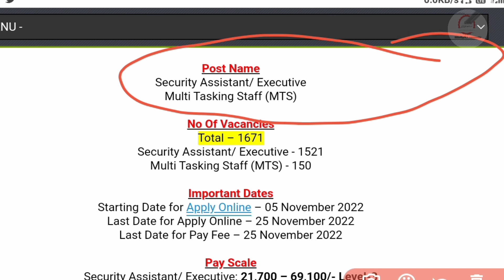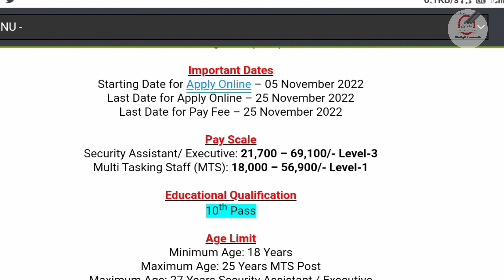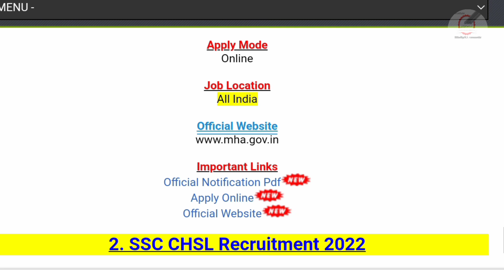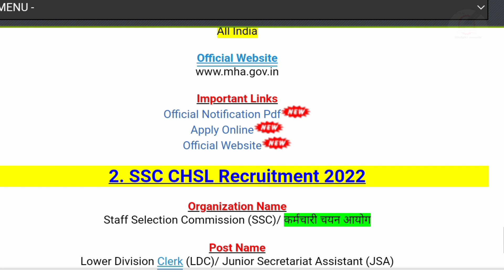ib new Recruitment 2022-23 | Intelligence Bureau New Vacancy 2022-23 | Age, Syllabus#ibrecruitment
Video About:
new Recruitment 2022-23
Intelligence Bureau New Vacancy 2022-23
Age, Syllabus#ibrecruitment
IB Security Assistant & MTS Recruitment 2022 | Intelligence Bureau New Vacancy 2022 | Age, Syllabus
Will there be IB exam in 2022?
How to apply IB Recruitment 2022?
Does IB vacancy come every year?
Will IB ACIO be conducted in 2023?
ib recruitment 2022 for freshers
ib recruitment 2022 notification pdf
ib vacancy 2022 sarkari result
ib recruitment 2022 last date
ib acio 2022 notification pdf
ib recruitment 2022 qualification
How do I become a Ib security assistant?
What is the job profile of IB security assistant?
Can freshers apply for IB?
ib security assistant upcoming vacancy
ib 12th pass recruitment 2022
ib vacancy 2022
ib recruitment 2022 pdf
ib direct recruitment 2022-23